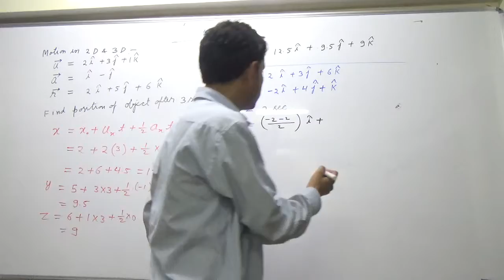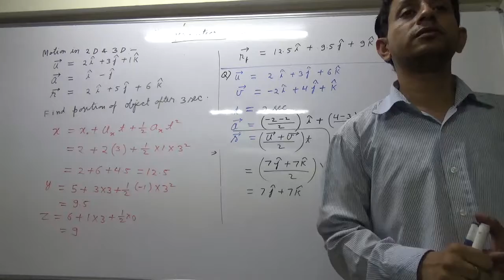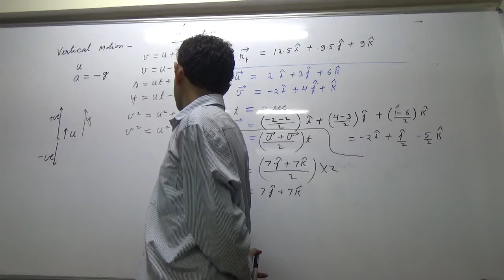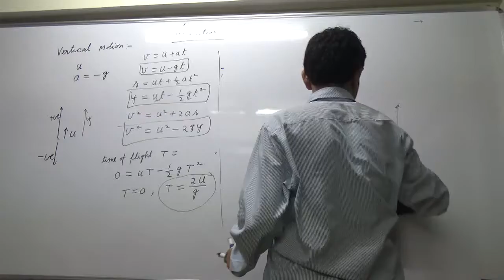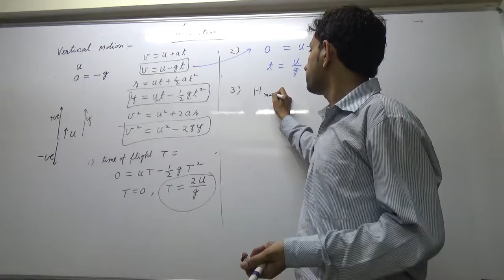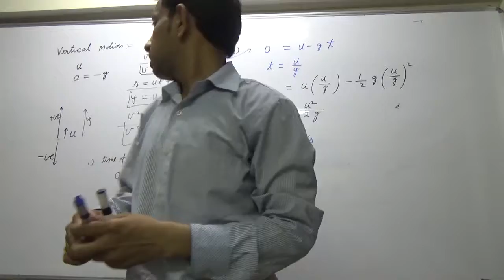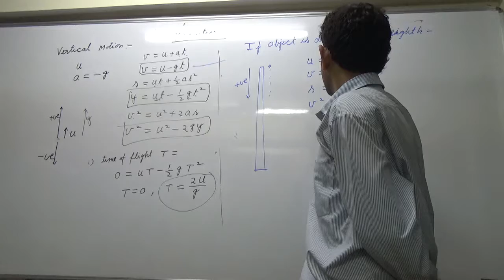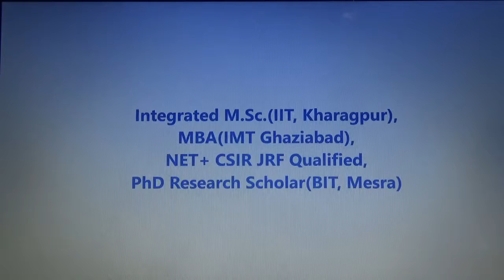IIT JEE Physics 05 Kinematics 06 || by Abhishek Kumar Physics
This video has lecture as well as solution of chapter Kinematics ( Projectile, one dimensional  motion) from HC Verma book.
About Channel:-
1) Watch in sequence( should skip a particular part only if you know that part)
 2) Keep Reference book(primarily HC Verma concepts of physics),notebook, rough ready while watching videos.
3)videos also contains the complete solution to HCV (HCVerma) book Concepts of Physics.
4) Try to do the problems given during the lecture.
5) Do the homework before watching next video.
About Auther:-
1. Qualified in IIT JEE-2000 with AIR-2312 and completed Integrated M.Sc. in Physics from IIT Kharagpur.
2. CSIR NET/JRF qualified in physics in 2007 and 2016(All India Rank-5 in 2016)
3. GATE qualified in physics in 2017 with All India Rank 8.
4. Qualified in IIT JEE-2000 with AIR-2312 and completed Integrated M.Sc. in Physics from IIT Kharagpur.
5. Secured 97.69 percentile in CAT-2007 and did MBA from IMT Ghaziabad.
6. Has been teaching physics for last 9 years in India and abroad.

by
Abhishek Kumar Physics
AbhishekKumarPhysics